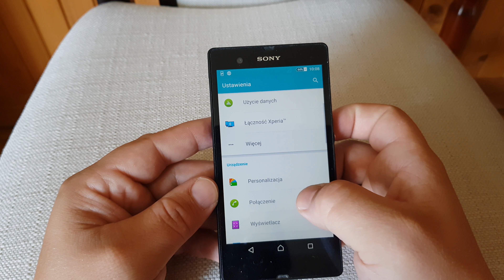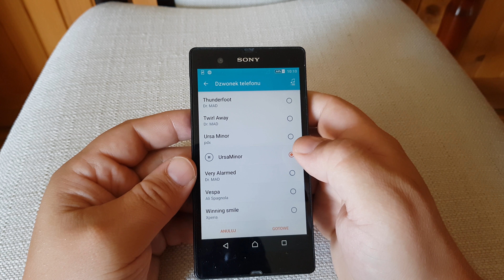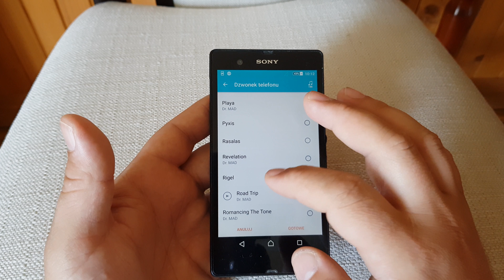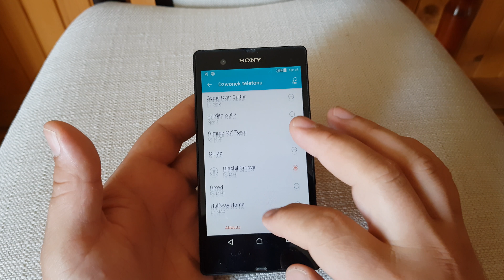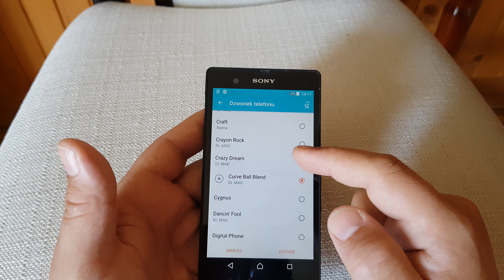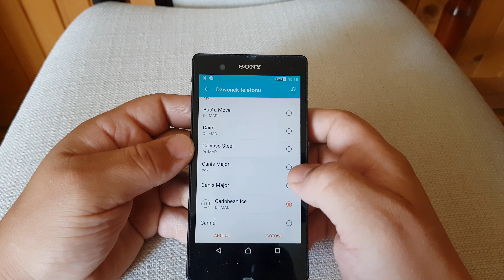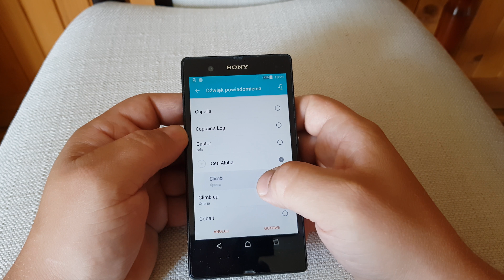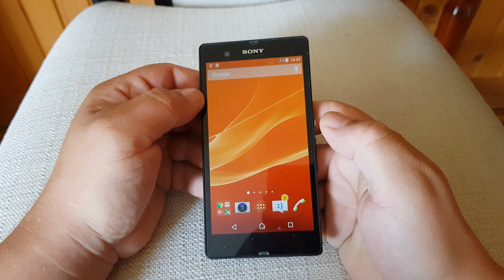sony xperia z ringtones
price
us usd
de euro

amazon us

0xafdeaE287DbdFa19De65bEf6f427E647DB82928a

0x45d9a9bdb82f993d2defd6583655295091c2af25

BYBIT
up to 4000 USDT bonus!

best apple deal on amazon
best LG deal on amazon

ryzen
990 pro nvme
G.SKILL TridentZ RGB Series